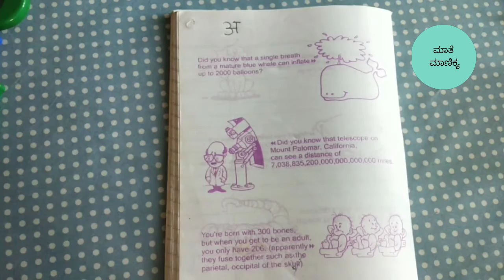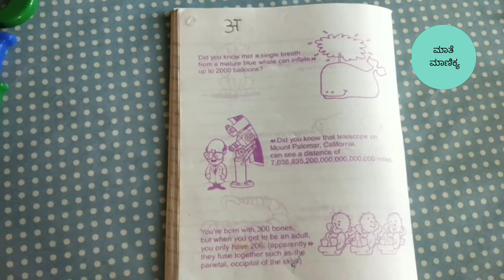Teaching letters in fun way|ಮಕ್ಕಳಿಗೆ ಅಕ್ಷರ ಹೇಳಿಕೊಡುವ ಸುಲಭ ಉಪಾಯಗಳು|teach in fun way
ಮಕ್ಕಳಿಗೆ ಅಕ್ಷರ ಹೇಳಿ ಕೊಡುವುದರ ಜೊತೆಗೆ ಪುನರಾವರ್ತನೆ ತುಂಬಾ ಮುಖ್ಯ ಕಾರಣ ಮಕ್ಕಳು ಮರಿಯಬಾರದು. ಈ ವಿಡಿಯೋದಲ್ಲಿ ಮಕ್ಕಳಿಗೆ ಹೇಗೆ ಪುನರಾವರ್ತನೆ ಮಾಡಬಹುದು ಎಂದು ತಿಳಿಸಿಕೊಟ್ಟಿದ್ದೇನೆ.

Teaching letters in fun way.
ಮಕ್ಕಳಿಗೆ ಅಕ್ಷರ ಹೇಳಿಕೊಡುವ ಸುಲಭ ಉಪಾಯಗಳು

Thanks

6 ways to teach alphabet letters and sounds
bacho ko ghar par kaise padaye
teach ABC at home
revision worksheets for lkg
worksheets for nursery
fun activities for toddlers
DIY worksheets for lkg
teach in fun way
toddlerlearning
lkg
ukg
nursery
preschoolers